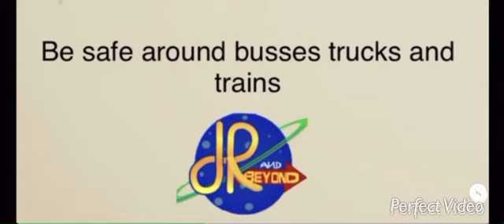Dumb ways to die Jr and beyond edition (original Vocals No music Musicvideo and realistic sounds)